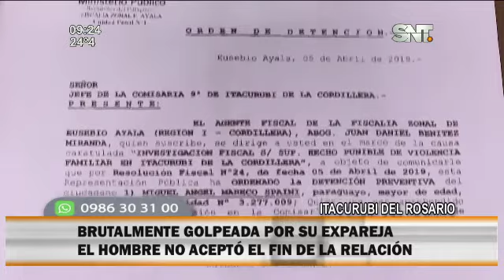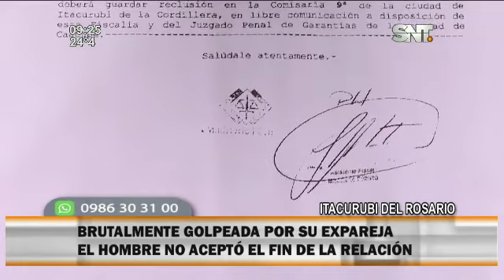Mujer fue brutalmente agredida por su ex pareja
Una mujer fue brutalmente agredida por su ex pareja y nos dio su crudo testimonio que estremeció al país.